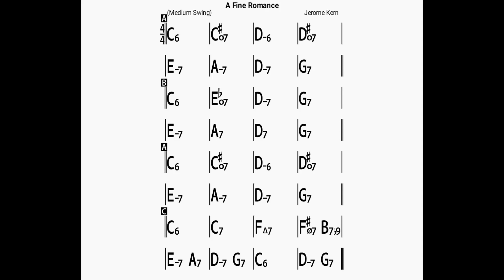A Fine Romance/backing track/bom120